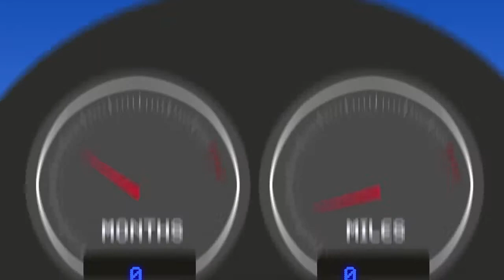Nationwide Guarantee Draft v.1